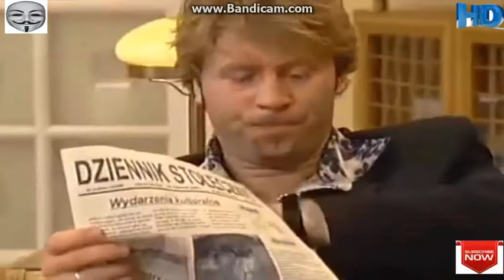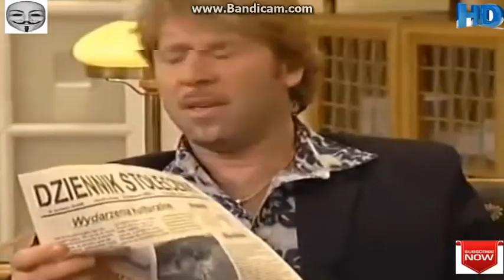jeszcze nie kompliacja AFXPOLSKA